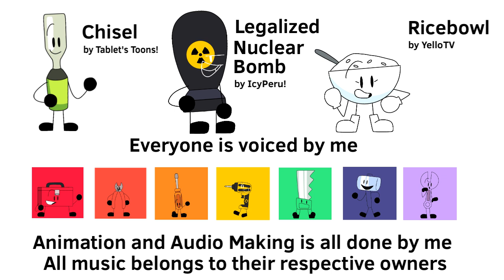Tool Duel 4: A Truth Be Told!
Two weeks after the previous episode? This has got to be the shortest wait time between Tool Duel episodes! Also, I said that there will be a character twist in this episode, but will I be right? Watch this episode to find out what happens!

Also. There are three special guests at the end of the episode!